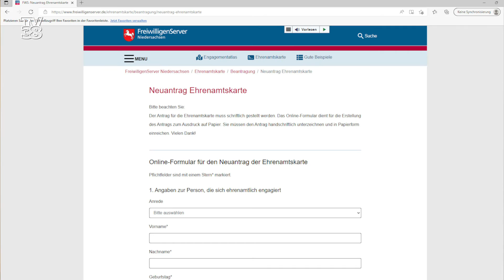Erfahrungen mit der Ehrenamtskarte für Niedersachsen in Salzgitter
Bürgerschaftliches Engagement gehört heute in vielen Bereichen zum guten Ton. Wenn die Aktivitäten einen bestimmten zeitlichen Umfang erreichen, kann der oder die Ehrenamtliche mit der Ehrenamtskarte für Niedersachsen und Bremen ausgezeichnet werden. Wie dies funktioniert und was es den Ehrenamtlichen bringt, darüber spricht Isabel Brandis mit zwei der Ausgezeichneten Ehrenamtlichen sowie mit dem Leiter des Freiwilligenzentrums Salzgitter.

Beitrag aus der Sendung TV38 Kompakt am 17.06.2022